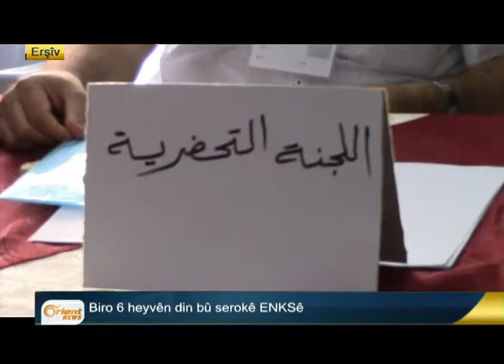ENKSê dibêje PYDê xizmeta doza Kurdî nake